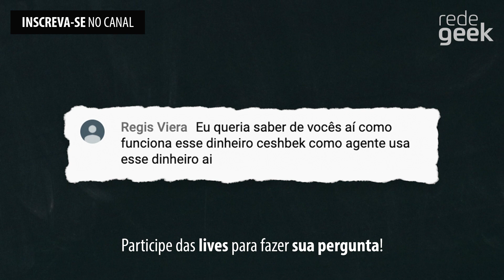COMO funciona o CASHBACK? VALE A PENA ou é UMA ROUBADA?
Como é que funciona essa coisa de CASHBACK? COMO USAR o cashback nas lojas? O Regis Viera fez essa pergunta pra gente... Veja nossa resposta definitiva para o dilema!